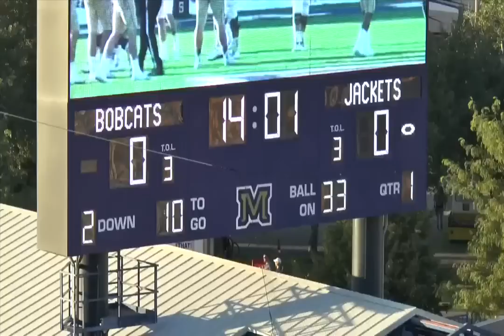Open Wolf Zone Pressure- Montana State University